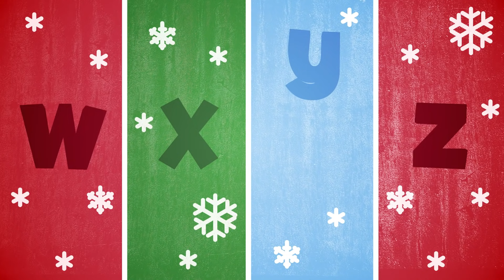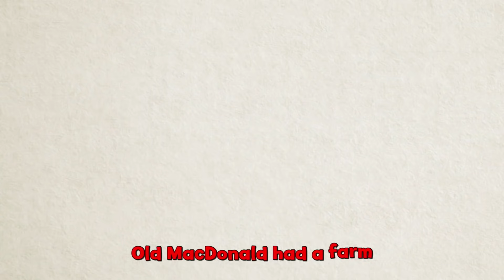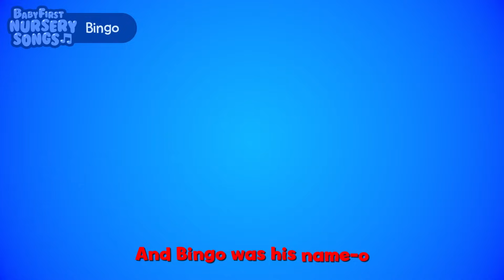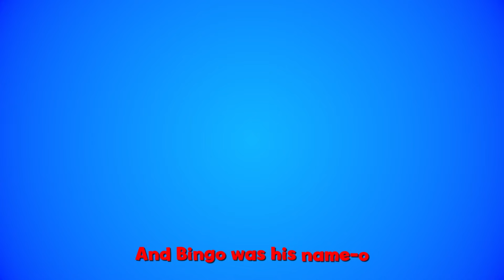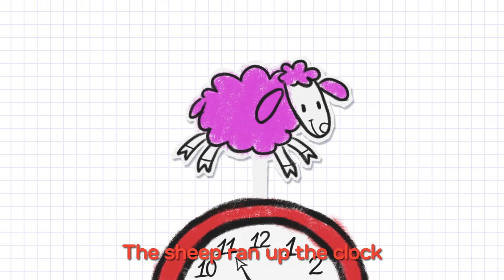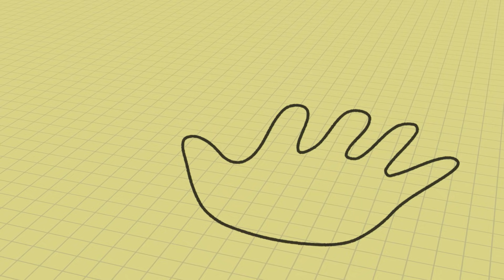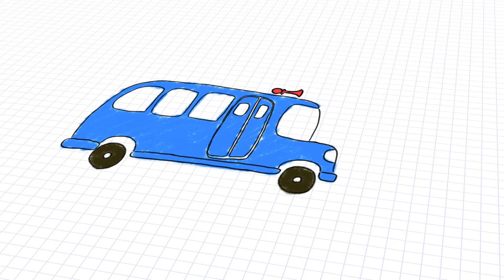Jingle Bells Special | Christmas Songs & Nursery Rhymes | Learning Videos for Kids by Baby First TV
Christmas 2017 is almost here! baby first brings you Christmas songs and nursery rhymes for kids with all of your favorite characters.

list of songs:
Jingle Bells, 5 LITTLE CRAYONS, HEAD SHOULDERS KNEES, ITSY BITSY SPIDER, OLD MACDONALD, HUMPTY DUMPTY, JACK & JILL, TEN IN THE BED, WHEELS ON THE BUS, IF YOU'RE HAPPY, BINGO, FINGER SONG.